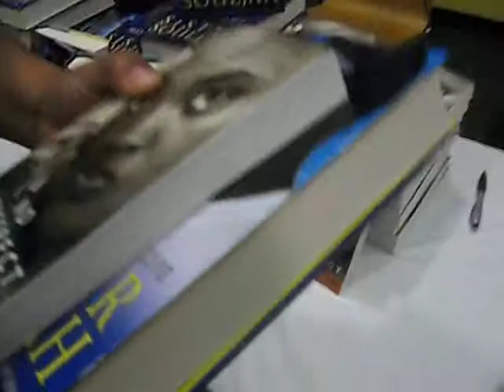sister soiljer 009